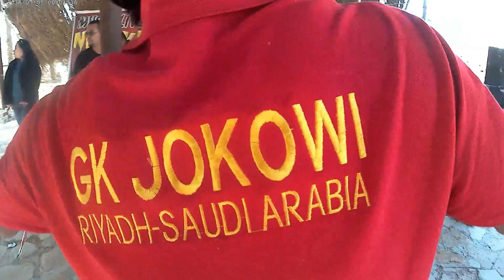NEW KARISMA NADA secangkir kopi SAUDI ARABIA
liburan nya para BMI  timur tengah bersama NEW KARISMA  NADA